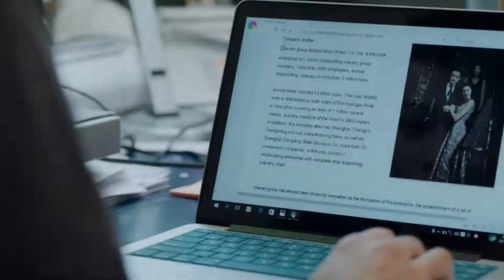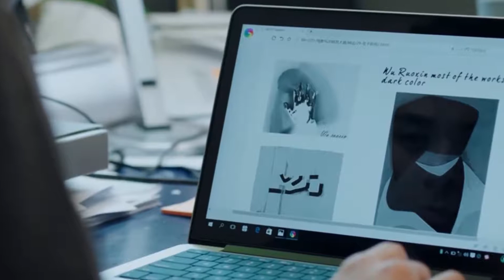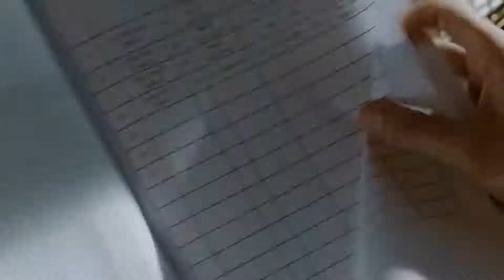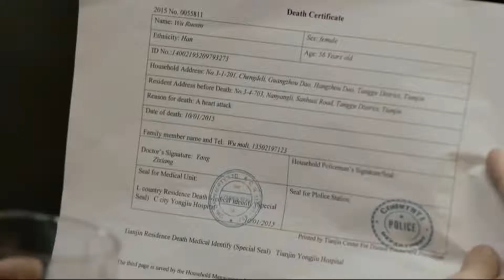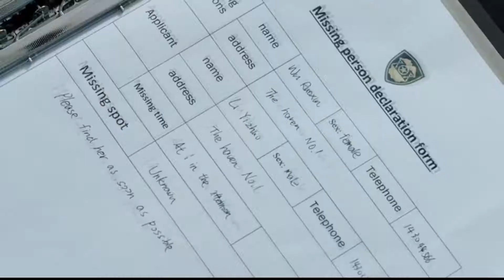The Trapped Movie Explained in Hindi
The Trapped Movie Explained in Hindi | Hollywood movie explained in hindi |

trapped 2017 movie explained in Hindi
the trapped
trapped full movie explained in Hindi
Copyright Use Disclaimer - This video is for entertainment purpose only. copyright disclaimer under section 107 of the Copyright act 1976 , allowance is made for "fair use" for purpose such as criticism, comments, news reporting, scholarships, and research.